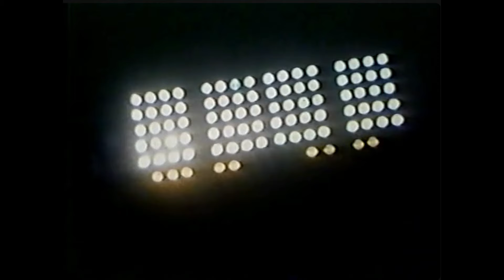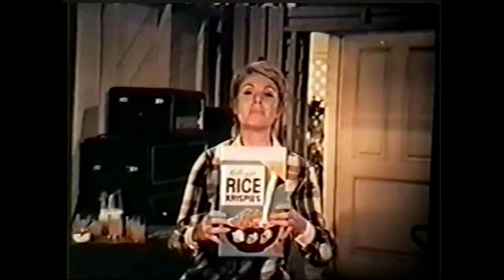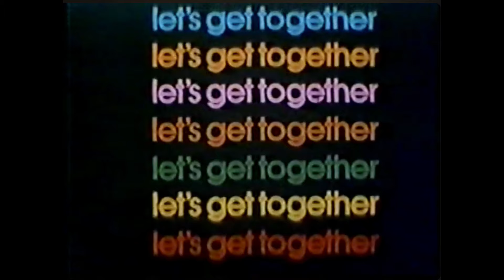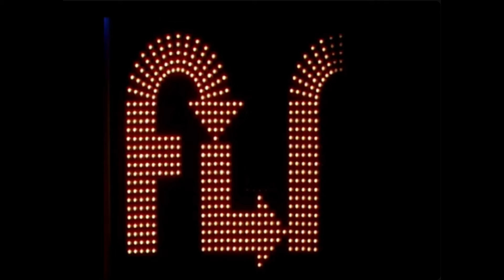Classic TV Shows That Premiered in 1970 | Television 1970s Nostalgia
Travel back to the fall of 1970, a pivotal year in TV history, when some of the most beloved shows of all time made their debut.

Whether you're a nostalgia lover or discovering these gems for the first time, join me as we explore the legendary shows that had their beginnings in 1970.